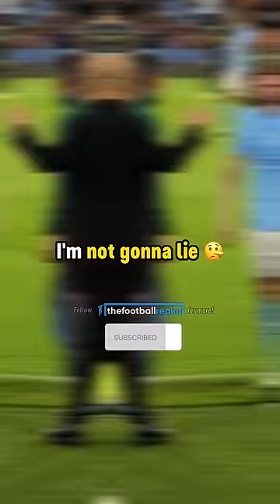Pep RESPONDS to KDB's INSULTS 😳😳😳